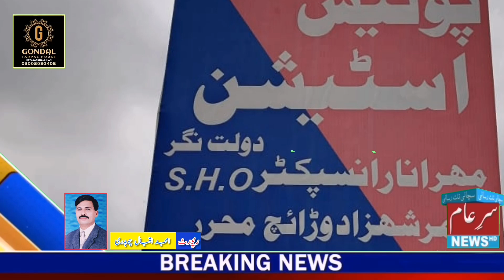تھانہ دولت نگر نے اسلحہ کی بھاری کھیپ برآمد کر لی ۔ویگو ڈالا سے کتنا اسلحہ اور گولا بارود برآمد